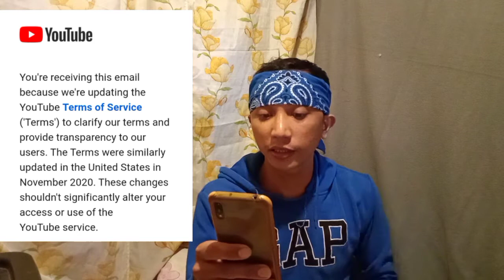NEW YOUTUBE TERMS OF SERVICE UPDATE (TAGALOG)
Title: New YouTube Terms of Service Update (tagalog)

Sa video na ito ay magbibigay po ako ng impormasyon pa tungkol sa bagong update ni YouTube.

Sa video na ito ay magbibigay din ako ng aking opinyon patungkol sa bagong terms of services ni YouTube.

Sana po ay huwag kayong panghinaan at mawalan ng pag asa tuloy tuloy lang po at someday magiging matagumpay din tayo.

Thank you guys for watching. Thank you all and see you on my next videos.

Marami pa akong balak na content mga ka chervanes salamat sa supporta na binibigay niyo sa akin.